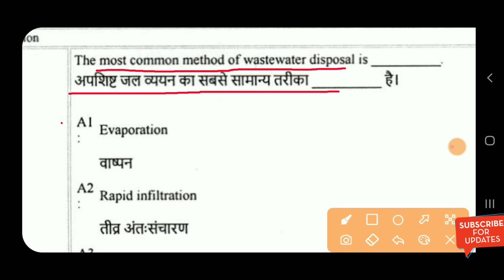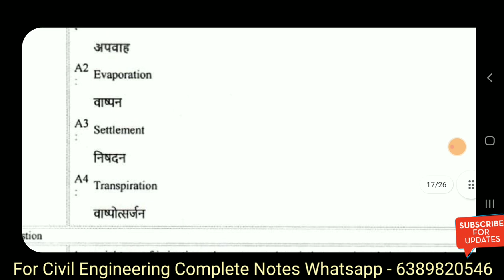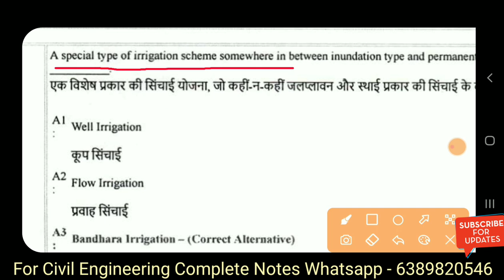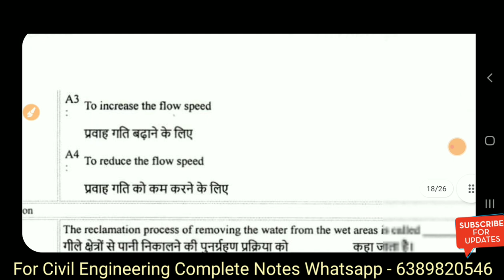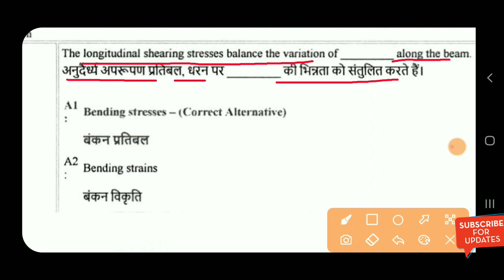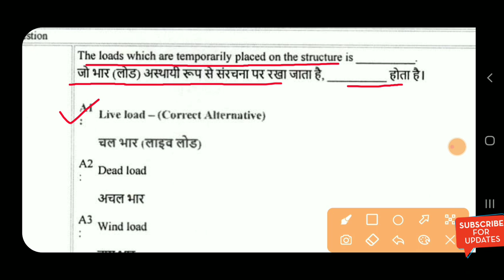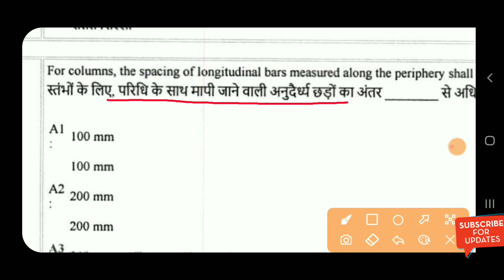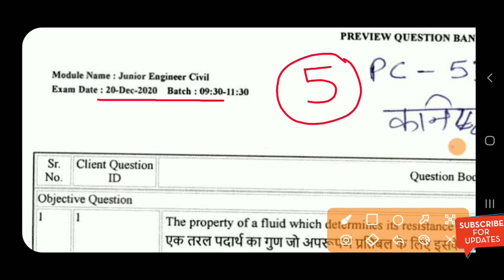UKSSSC JE Civil Question Paper 2020 || UKSSSC JE Civil Previous Year Question Paper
Your Quarry :-
UKSSSC JE Civil Previous Year Question Paper
UKSSSC JE Civil Question Paper
UKSSSC JE Civil Engineering Papers
UKSSSC JE Civil Mcq
UKSSSC JE Civil Practice Set
UKSSSC JE Civil Mock Test
UKSSSC JE Civil Previous Paper in Hindi
UKSSSC JE Civil Engineering
UKSSSC JE Previous Year Question Paper
Building Material Question For UKSSSC JE
Irrigation Engineering Questions UKSSSC JE
Som Questions For UKSSSC JE
Rcc Questions For UKSSSC JE
UKSSSC JE Solved Papers
UKPSC Ae Civil Engineering Question Paper
Uttrakhand Je Civil Previous Year Question Paper
Uttrakhand Je Civil Question Paper
Uttrakhand Je Civil Engineering Papers
Uttrakhand Je Civil Previous Paper
Civil Engineering Objective Questions
Ytc Books For Civil Engineering

❤Shear